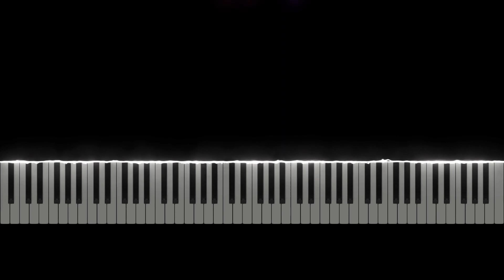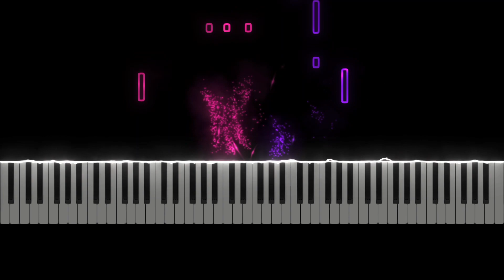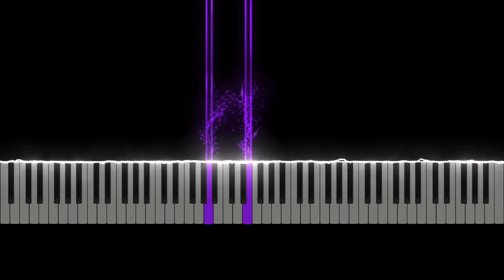Ori and the Blind Forest - Main Theme (Piano Tutorial) + Sheet Music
This is my Midi Tutorial of The Main Theme from Ori and the Blind Forest.
Composed by Gareth Coker. Arranged for Piano by Daniel Greenhalgh

Video made in SeeMusic
Piano VST - Spitfire Audio Intimate Grand Piano

I’m gradually going through my back catalogue and releasing all my Piano Arrangements as Midi Tutorials too. I wanted to give everyone a different way of viewing. Moving forward I will also release every new video in both formats.